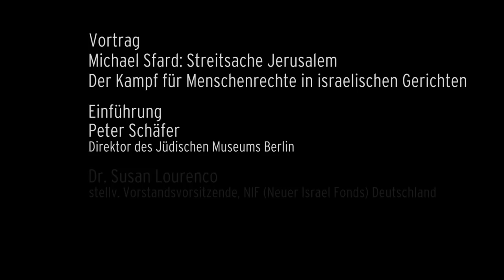Michael Sfard: The Jerusalem Dispute.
The Fight for Human Rights in Israeli Courts

Lecture on September 6, 2018

A Palestinian resident of East Jerusalem asks a human rights lawyer to apply for an Israeli passport on his behalf. This would improve the situation of the client and his family and alleviate their suffering. At the same time, the acceptance of Israeli citizenship would be an act of confirmation and legitimacy of the Israeli authority over the occupied eastern part of the city.

A farmer in the West Bank, whose fields are beyond the Israeli border fence, goes to court to get a gate cut into the wall. Such a gate would help the farmer cultivate his field, but at the same time legitimize the wall itself.

How should the lawyer deal with these dilemmas?

Born and raised in Jerusalem, Michael Sfard is one of Israel’s leading human rights lawyers. In his recent book, The Wall and the Gate: Israel, Palestine, and the Legal Battle for Human Rights, Sfard addresses ethical issues and challenges in the struggle for justice in Israeli courts.

A cooperation with the New Israel Fund (NIF) Germany.

All video and audio recordings of the Jewish Museum Berlin can be found in the Media Library